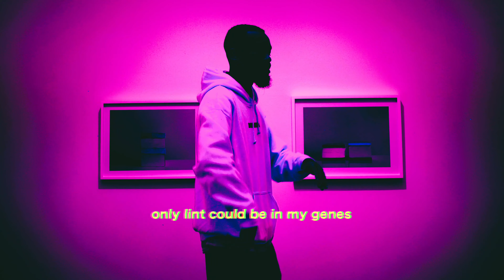Nate Joël - Colors of You (Cook boy Cook Vol. 21)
"KIDS AT HEART - EP" OUT NOW!

Shot by : Steve Muelz
Mix by : Vad Nole